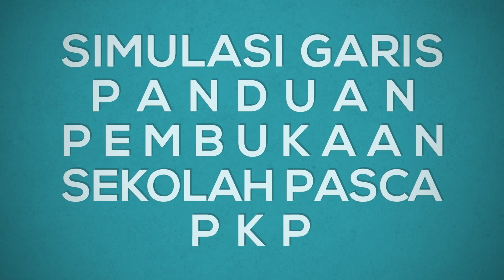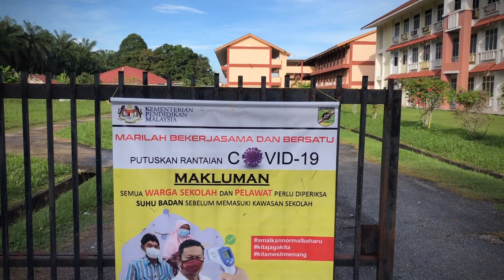Video Simulasi SOP Pembukaan Sekolah Pasca PKP SMK Jenjarom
Video simulasi adalah panduan kepada murid SMK Jenjarom sebagai persediaan dan gambaran awal sebelum Pembukaan Sekolah Pasca PKP